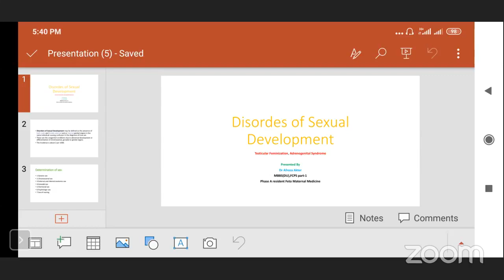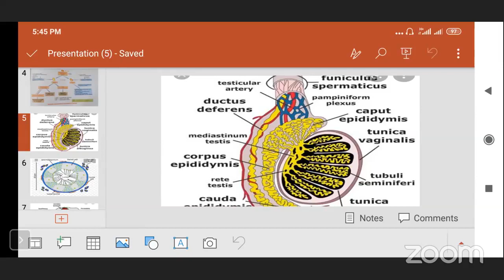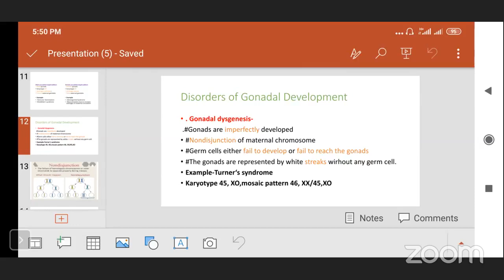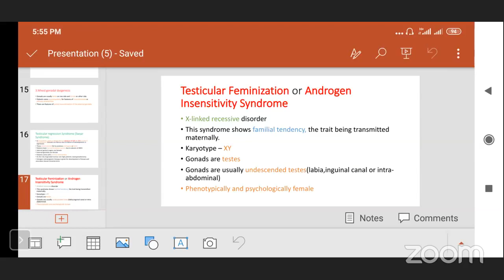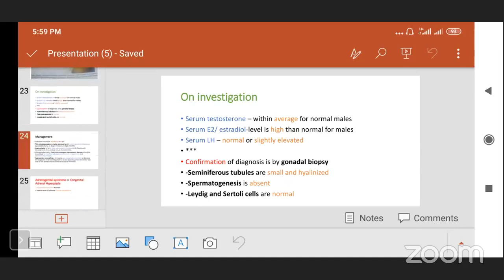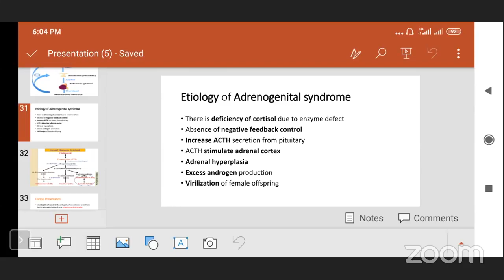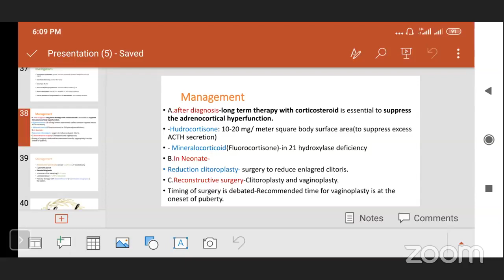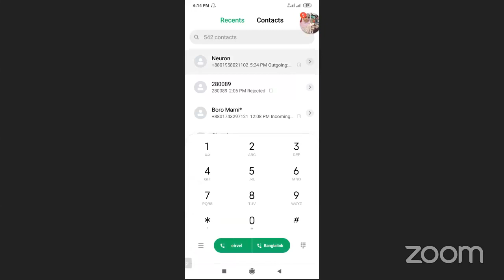FCPS P-I Obs & Gynae AID Demo Class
Online Demo Class
Obs & Gynae AID Batch
Topic: Disorders of sexual development
Mentor :
DR.Afroza
MBBS, FCPS Part-1 (Gynae & Obs )
MS Phase-A Resident (Fetomaternal Medicine)
BSMMU

🎯🎯 Registration Procedure:
📍📍 এডমিশান হেল্পলাইনঃ
🏚️ অফিসঃ
185 Bir Uttam C.R Datta Road Hatirpool. (China Kitchen Building).

Thanks